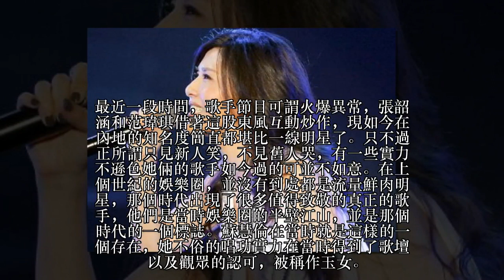張韶涵范瑋琪重新翻紅，作為玉女歌手代表的她卻銷聲匿跡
最近一段時間，歌手節目可謂火爆異常，張韶涵和范瑋琪借著這股東風互動炒作，現如今在內地的知名度簡直都堪比一線明星了。只不過正所謂只見新人笑，不見舊人哭，有一些實力不遜色她倆的歌手如今過的可並不如意。在上個世紀的娛樂圈，並沒有到處都是流量鮮肉明星，那個時代出現了很多值得致敬的真正的歌手，他們是當時娛樂圈的半壁江山，並是那個時代的一個標誌。蘇慧倫在當時就是這樣的一個存在，她不俗的唱功實力在當時得到了歌壇以及觀眾的認可，被稱作玉女。 蘇慧倫可以稱得上是當時台灣最有影響力的歌手，甚至是後來的蔡依林也沒辦法相提並論。但是大火的她卻在事業的巔峰時期後就幾乎沒有她的消息了，為何會突然隱匿呢？作為當年炙手可熱的人物，蘇慧倫在事業上有著不可比擬的成就，但是在感情上經常受挫。她有兩段戀情被觀眾所熟知，熟知的原因是兩段戀情談了將近十年，但最後都無疾而終。 剛出道時的蘇慧倫，因曾與陳國富導演有過合作，二人因工作產生交集，後互生情愫。蘇慧倫面對媒體的提問時，也直爽承認戀情。二人本該是外人眼中天造地設的一對，但是卻因為劉若英的原因，感情產生裂痕，最終以分手而結束多年的感情。雖然她所承認的只有這兩段，但是關於她的緋聞